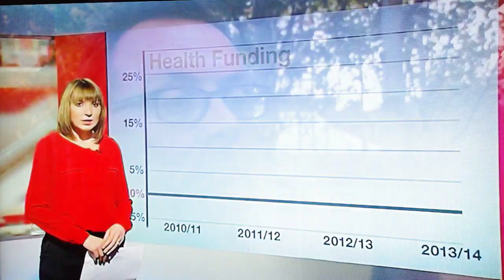BBC Look East November 2014 as Out of Area Bed Number Rises to 50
Join us at our first anniversary open meeting at the Vauxhall Centre in Norwich NR2 2SA on 27th November 2014, 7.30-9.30 p.m.

As the number of Norfolk and Suffolk patients in out of area beds rises to fifty for the first time, Nikki Fox talks to a woman forced to travel to Nottingham for a bed. Michael Scott, the Chief Executive of Norfolk & Suffolk NHS Foundation Trust (NSFT), admits that community services are underfunded and the Campaign points out that everybody is happy to say how 'totally unacceptable' the situation is but nobody is willing to do anything about it. Of course, the latter is especially true of Norman Lamb, who is the Minister of State at the Department of Health in the current government directly responsible for mental health and a local MP.